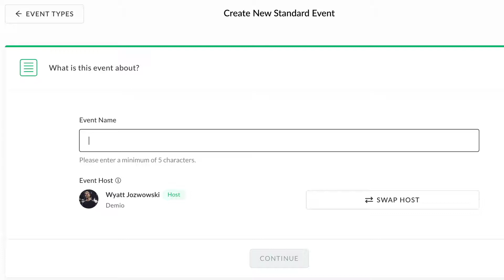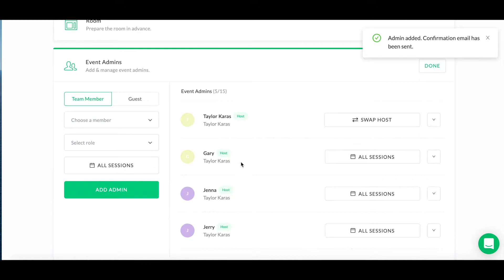Introducing Demio Premium!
Finally... Introducing Demio Premium 👇

👉 1,000 Attendee Room Size
👉 Unlimited Events Every Month
👉 Marketo Integration
👉 5 Event Host Seats Included
👉 Dedicated Account Manager
👉 Concierge Onboarding
👉 Tech Support for 1 Event Per Month
👉 Premium Support
👉 Front-of-Line for Beta Features

About Demio:
Demio is a communication platform built to help marketers fuel growth through interactive events.

By fitting seamlessly into any marketing stack, companies can use Demio to engage prospects and customers while also measuring results across their campaigns. Demio is dedicated to make marketers' lives easier, and happier.